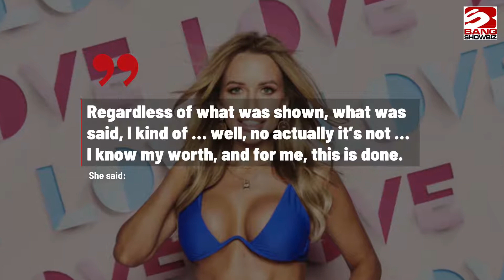Love Island's Faye Winter has dumped Teddy Soares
‘Love Island’ star Faye Winter has ended her relationship with Teddy Soares after she saw a clip of him admitting he was sexually attracted to Clarisse Juliette.